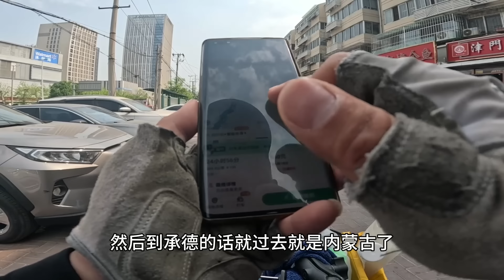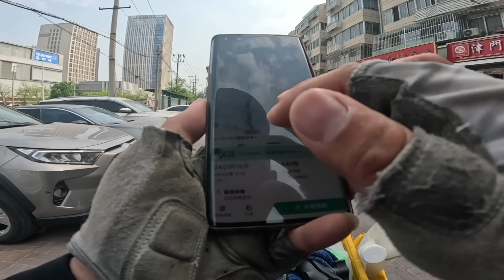临时修改骑行路线，古话说：宁住荒坟不住古庙，我却偏偏不信【老叶的骑行日记】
【Temporarily modify the cycling route. As the old saying goes: It’s better to live in a deserted tomb than an ancient temple, but I just don’t believe it.】
哈喽，大家好
我是老叶
2021年和2022年二次骑自行车去西藏